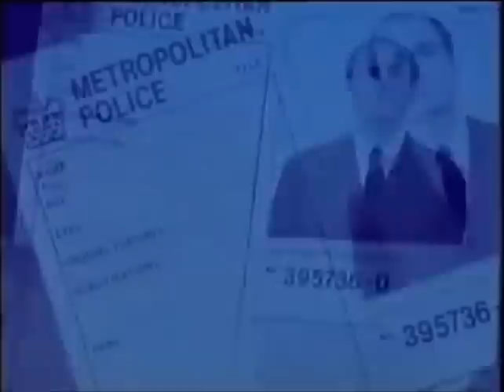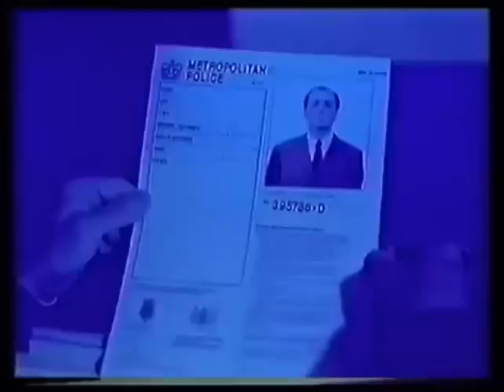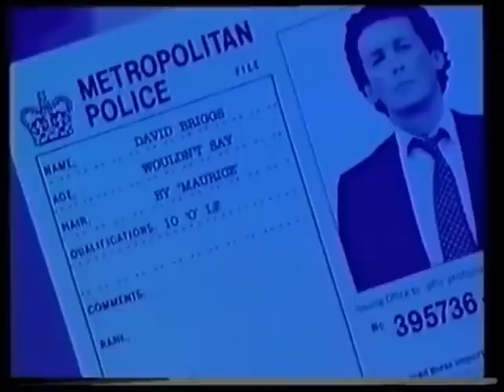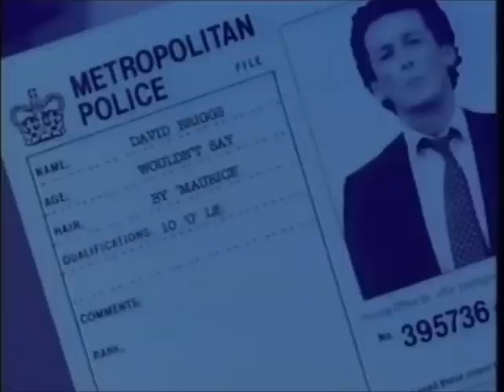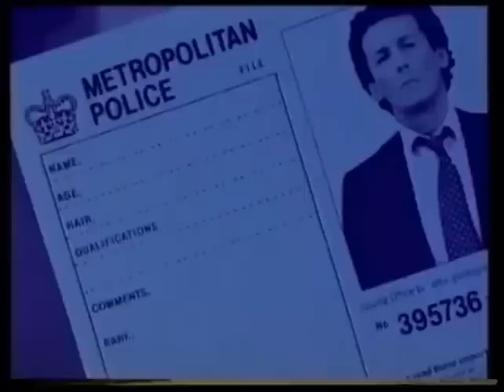Canned Carrott Series 2 All The Detectives Sketches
All The Detectives sketches from Canned Carrott Series 2.